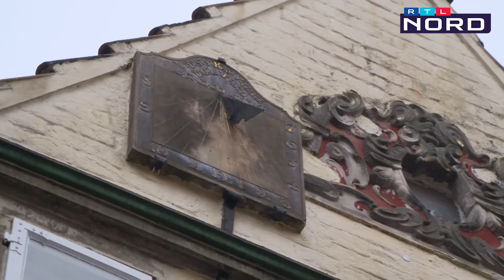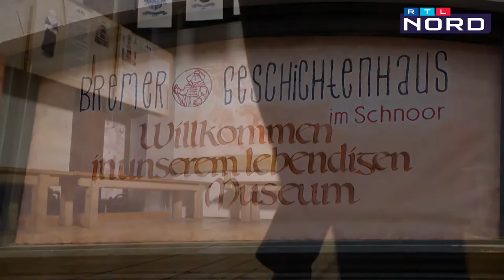Touristenmagnet Schnoor: So schön ist Bremens ältestes Viertel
Für die US-Zeitung "New York Post" gehören die Gassen des Schnoors zu den "coolsten" weltweit. Früher ein Arme-Leute-Viertel ist der Schnoor heute ein Touristenmagnet.